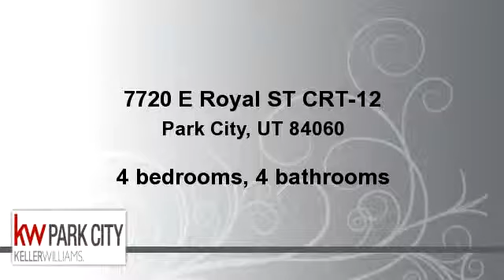Common Interest for sale - 7720 Royal St E Crt-12 CRT-12, Park City, UT 84060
Three weeks winter plus three weeks summer slopeside at Deer Valley Resort plus space available time. The Deer Valley Club Private Residence Club takes care of everything. Enjoy the amenities of local and airport transportation, 24 hr front desk, bell staff, concierge, ski locker attendant, club room, private lounge, private wine storage, ski and gear storagekids club room and more all with on-site management. The Deer Valley Club is the easiest vacation property you can own.

Bedrooms: 4
Bathrooms: 4 bathrooms
Square Feet: 2000
Price: $250,000

02/06/2015 11:57:02 am

Last modified: